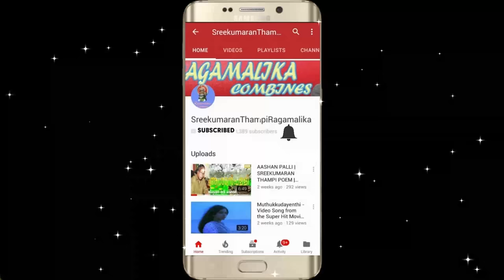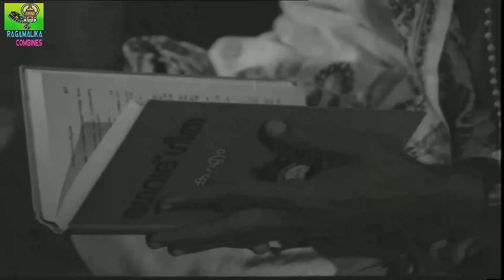Original Video Song - Oru Mukham Mathram - from Jayan Superhit Movie ETHO ORU SWAPNAM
Presenting the superhit video song '' Oru Mukham Maathram Kannil .. ''  sung by KJ Yesudas fom the Super Hit Movie Etho  Oru Swapnam Starring  Jayan  Sukumaran, Jagathi Sreekumar, Ravi Kumar, Sheela, Kanakdurga etc. in lead roles, released on 1978 Directed and Produced by Sreekumaran Thampi.
Song : Oru Mukham Mathram Kannil  ...ഒരു മുഖം മാത്രം കണ്ണിൽ ..
Movie : Etho Oru Swapnam
Year : 1978
Lyrics : Sreekumaran Thampi ,

About the Movie Etho Oru Swapnam :-
Etho Oru Swapnam is based on the popular novel of the celebrated writer K.Surendran..titled " Bhiksham Dehi "
The movie received high critical acclaim.
Famous Poet Kamala Das ,alias Madhavikutty alias Kamala Surayya wrote  a review on Etho Oru Swapnam in The Illustrated Weekly of India. He assessed Sreekumaran Thampi as the "most sofisticated filmmaker of Kerala,